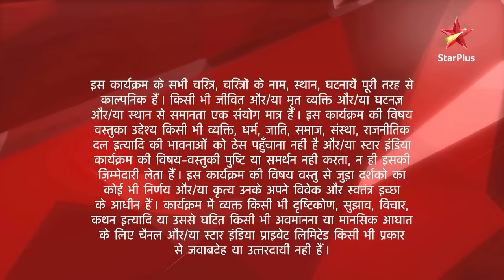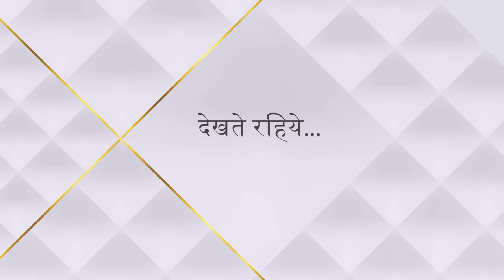Ek Veer Ki Ardaas - Veera | एक वीर की अरदास - वीरा | Ranvijay aur Veera ne banaya khaana!